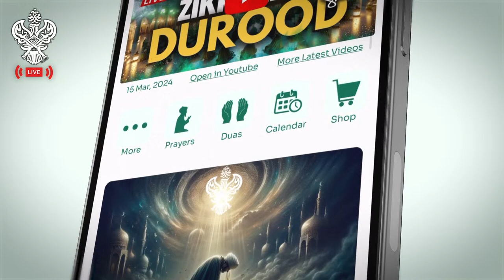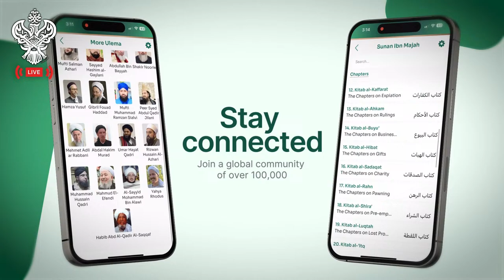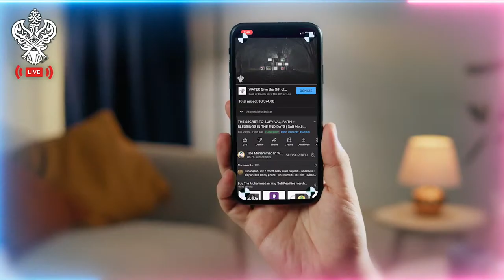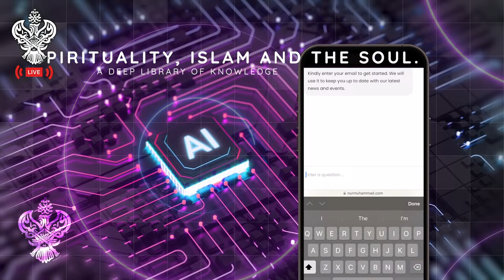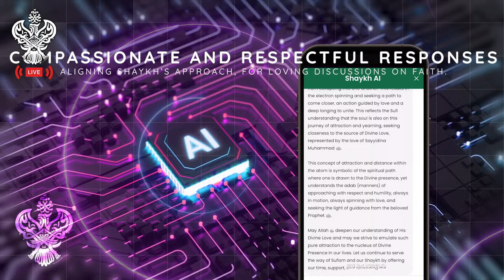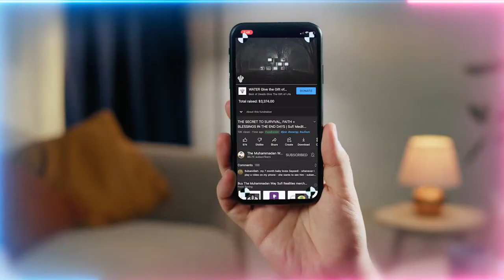🔴 DUROOD SHAREEF | ZIKR ALLAH | LIVE With Shaykh Nurjan Mirahmadi Sufi Meditation Center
Live Milad & ZikrAllah With Shaykh Nurjan Mirahmadi
Live broadcast of Naqshbandi weekly Zikr, Nasheeds and lecture on spirituality Shaykh Nurjan answer live questions of Sufi meditation and the path of the Sufi way Join us @ 7:30 PM PDT

Time stamps/chapters:
00:00 Intro
14:56 Zikr / Mawlid (Arabic)
28:18 Maghrib
43:48 Mawlid (Arabic)
48:27 Mawlid (Urdu)
1:36:19 Talk 1
1:44:36 Talk 2
1:46:16 Live Q&A
2:15:21 Zikr Allah / Divinely Praising /God Chant

6. Published Books